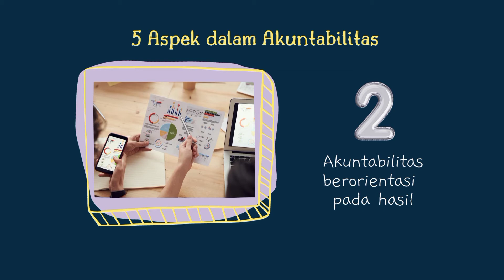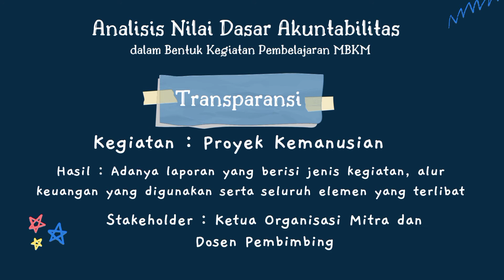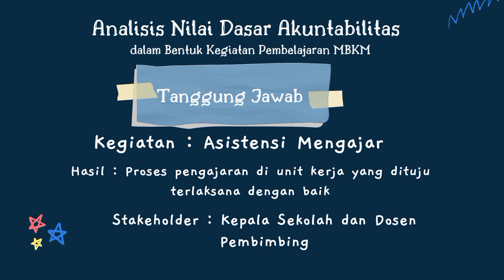Core Value ASN "Akuntabel"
Infografis materi core value Akuntabel yang memuat kode etik akuntabel, fungsi akuntabel, analisis nilai akuntabilitas dalam 8 Bentuk Kegiatan Pembelajaran Merdeka Belajar Kampus Merdeka.